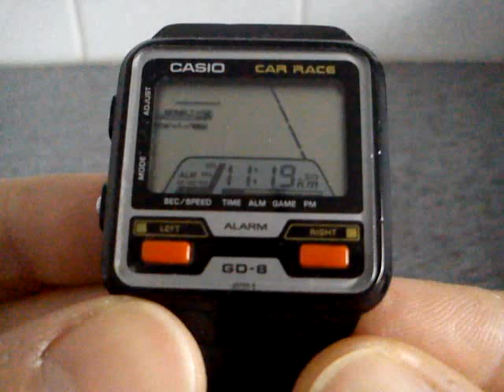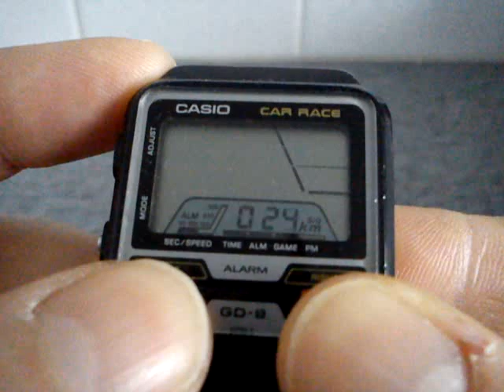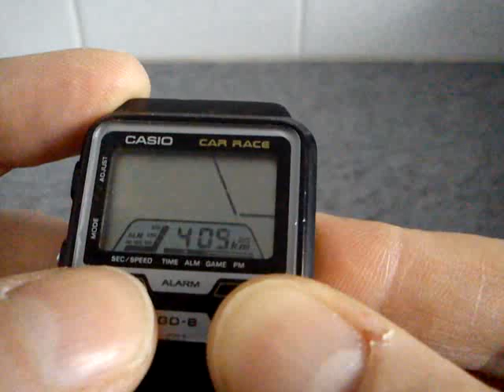Casio GD8 Car Race Game Vintage Digital Watch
Demonstration of my Casio GD-8 Car Race digital watch from 1984